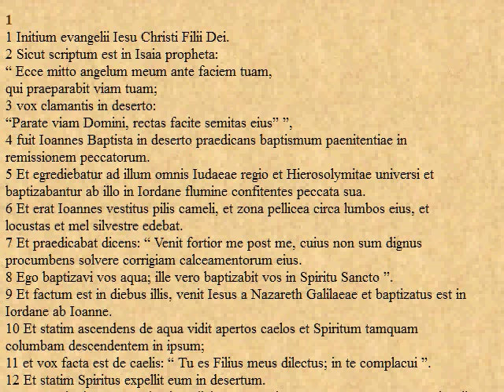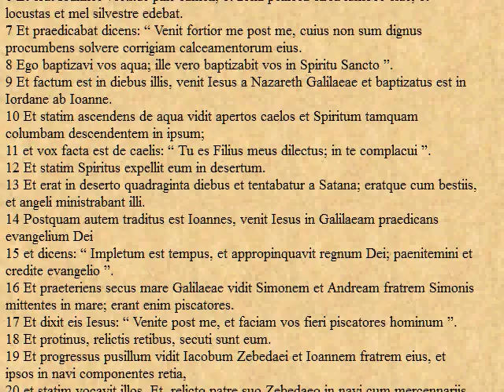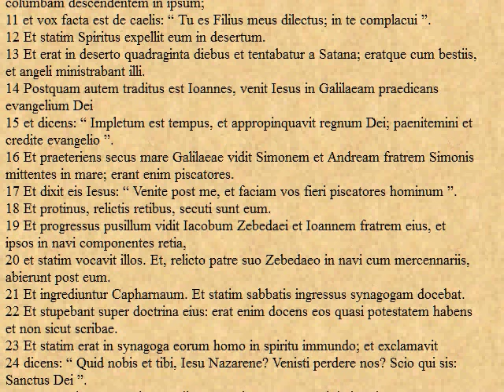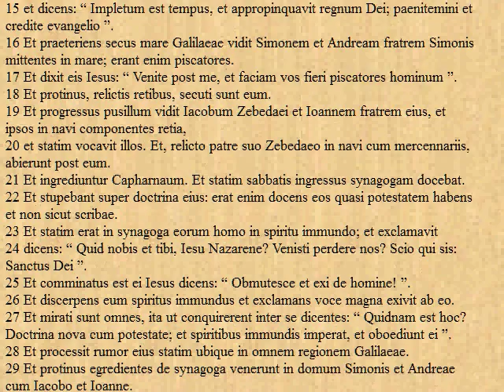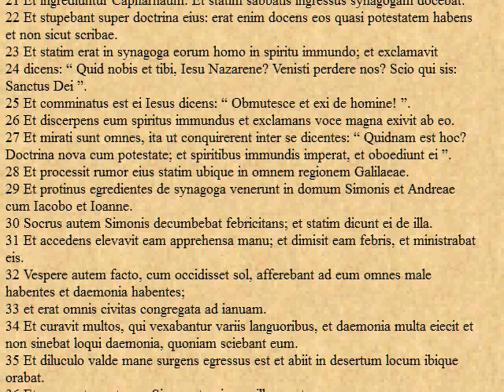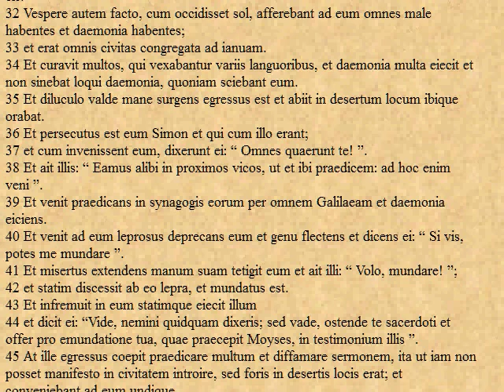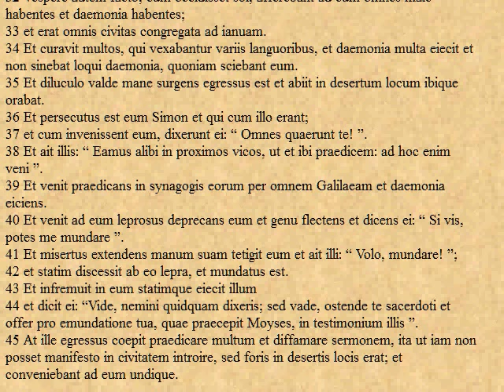Evangelium secundum Marcum - 01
Vox: frater Nelson Medina, O.P.